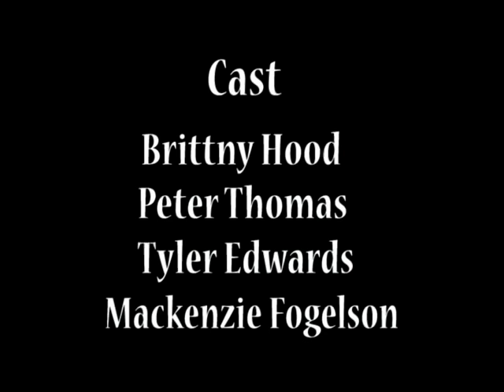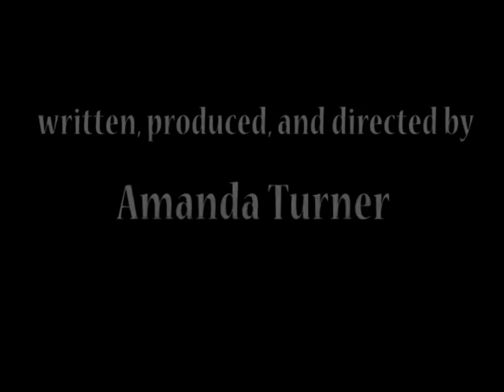Camera Shopping: a short film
After Brittney's money gets stolen when trying to buy a camera, her and Peter will stop at nothing to get a new camera!